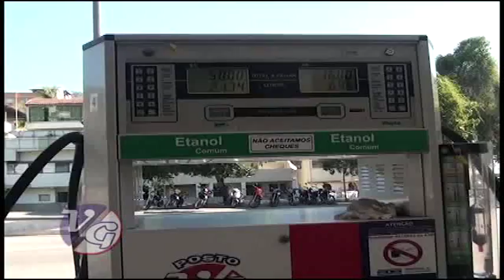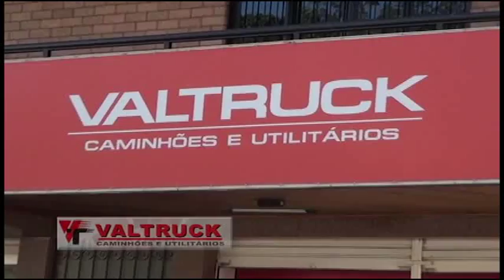TVC Canal 06 - Momento de Reflexão 12 08 2016